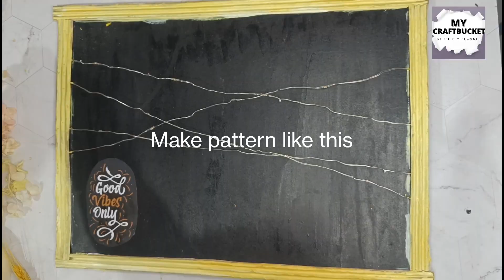Photo hanging ideas| DIY |Easy | last minute decoration| zero budget | best out of waste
Hey
This video tutorial is for those smarties want to decorate home with their own creativity that too without spending on decoration.
All my videos, I try to use things which are now waste and easily available materials at home. with minimum expenses.
Hope you love my videos. watch all my decor ideas. here is the link